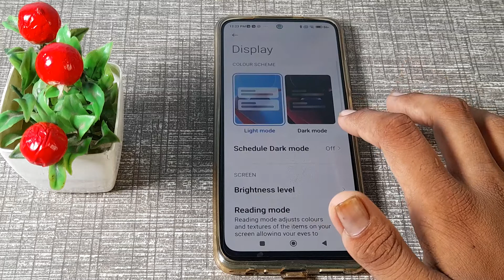how to on schedule dark mode setting in redmi Note 10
how to on schedule dark mode in redmi note 10 phone|
on schedule dark mode in  redmi note 10|  schedule dark mode kaise on  kare redmi note 10 phone |
redmi note 10 phone main schedule dark mode kasai enable kare| schedule dark mode chalo kare  in redmi note 10